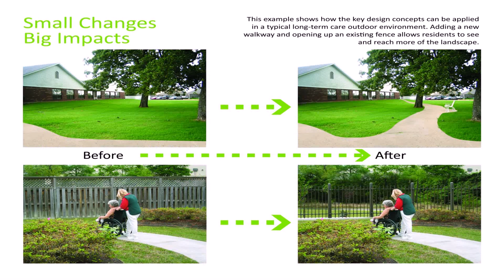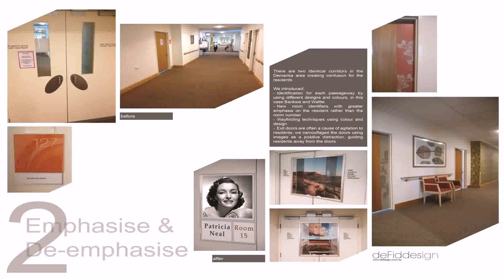Small House Design For Elderly - Gif Maker DaddyGif.com (see description)